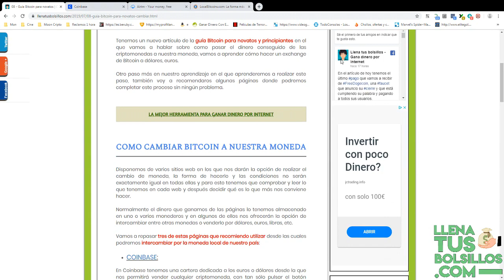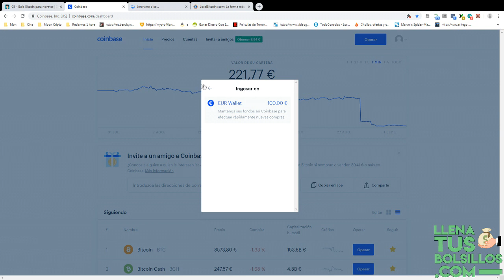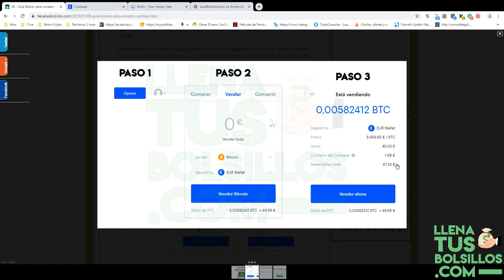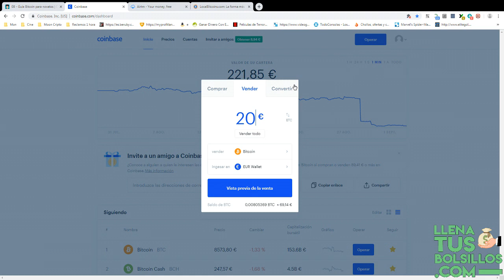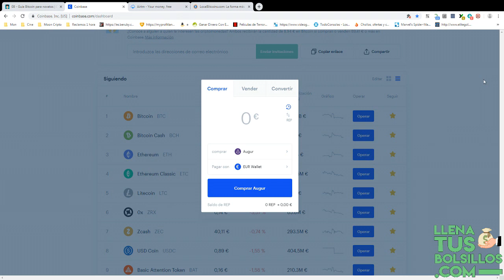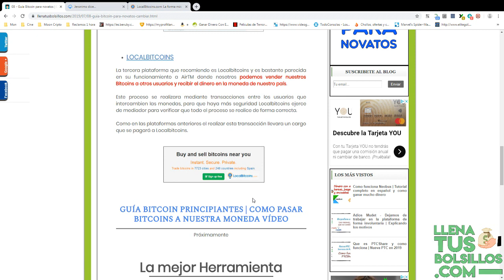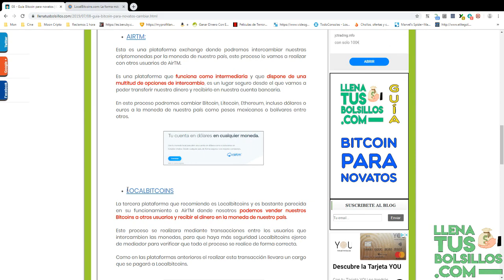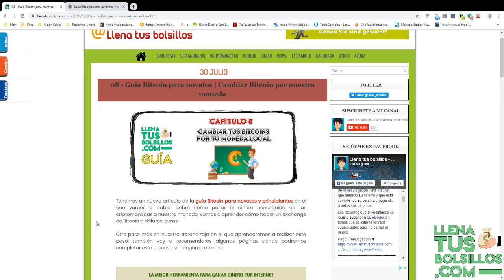Guía Bitcoin para novatos - 08 - Donde y cómo cambiar Bitcoin por tu moneda local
🔴  NUEVO VÍDEO   🔴

Nuevo vídeo de la guía Bitcoin para novatos donde hablamos de cómo intercambiar nuestros Bitcoin por la moneda local de nuestro país.

Vamos a aprender como pasar las criptomonedas que ganamos de las páginas a nuestro banco con nuestra moneda local.

● Llenatusbolsillos.com